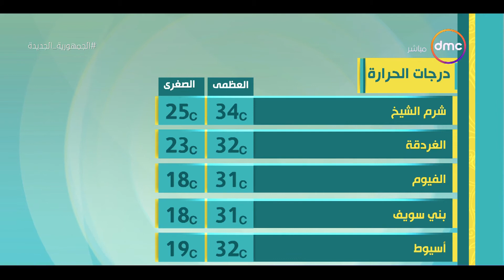8 الصبح - حالة الطقس ودرجات الحرارة بتاريخ 23/5/2022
8 الصبح - حالة الطقس ودرجات الحرارة بتاريخ 23/5/2022